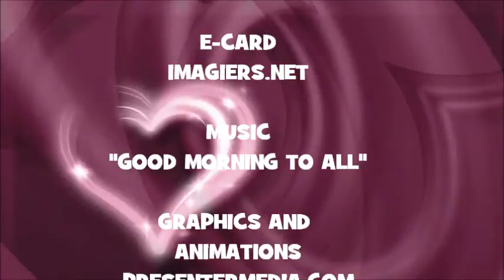JOYEUX ANNIVERSAIRE TERCERA !